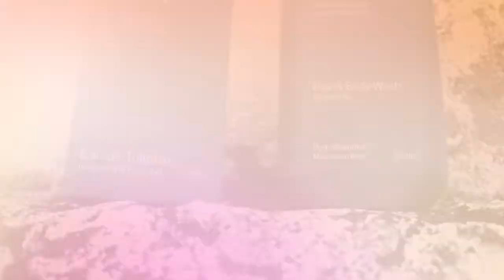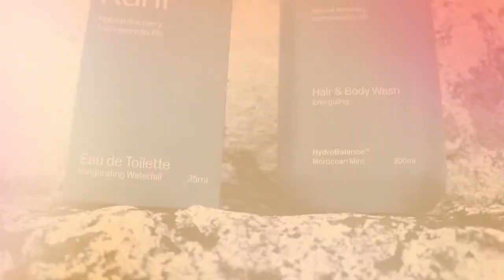Cowok Wajar Gak Pake Skincare? || Talkie-Talkie X Kahf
Hi Fellas! Talkie-Talkie adalah podcast yang membahas tema menarik yang pastinya relate sama bintang tamunya. Nah, di episode ini udah ada uda Ubay dan bg Hidral perwakilan dari kahf yang akan ngobrolin tentang Skincare cowok dan toxic masculinity bareng Bryan sebagai hostnya.